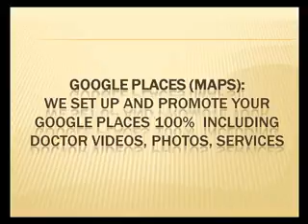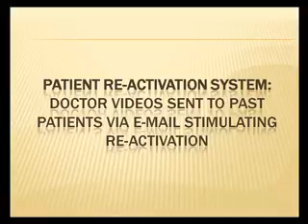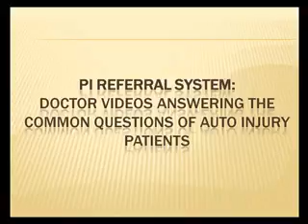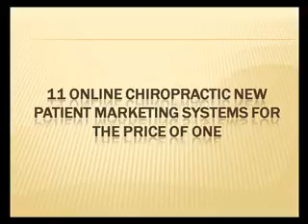Chiropractic Online Marketing Newsletters